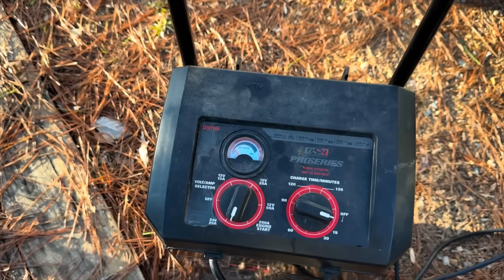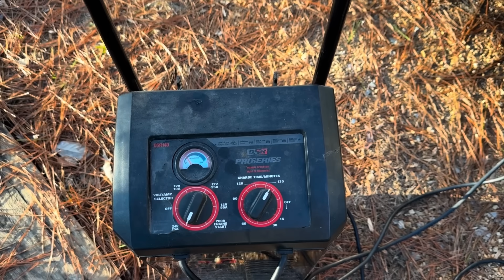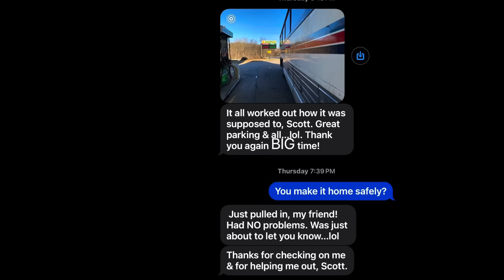Lead acid battery exploded in my face.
This giant 8D size bus battery exploded with a very loud bang just as I removed the battery charger.  A 12v battery hooked in series to 24v in the MCi mc9 bus.  It sparked badly when the engine was turning over and about ten seconds later it exploded when i went to remove the battery charger.